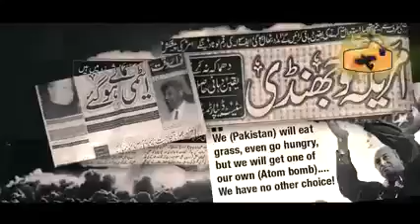28مٸ1998کو یوم تکبیر کیوں کہا جاتا ہے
28مٸ1998کو یوم تکبیر کیوں کہا جاتا ہے